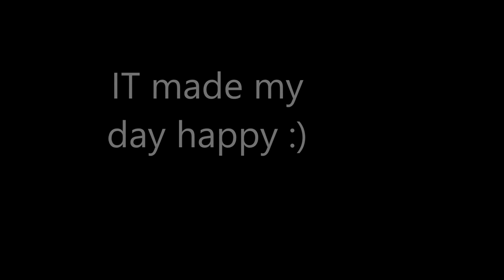THX YOU GUYS FR 10+ SUBS :) {YAY}!